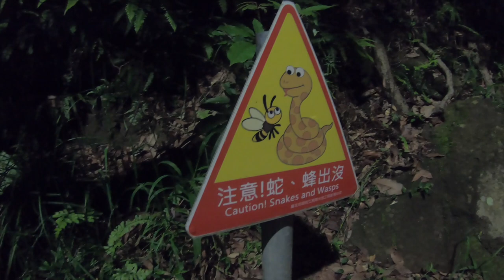2019 6 30大溝溪夜觀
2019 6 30大溝溪夜觀，有好多生物～